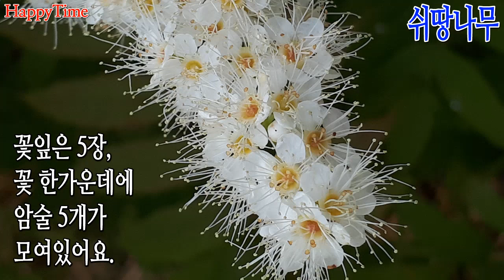초여름에 핀 눈꽃, 쉬땅나무!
눈이 부시게 하얀 꽃을 피워내는 쉬땅나무는 '개쉬땅나무'라고도 부르지요.
쉬땅나무의 꽃봉오리는 하얀 진주알 같이 예쁘답니다.
이번 영상에서 쉬땅나무의 하얀 꽃과 봉오리를 감상해 보시고,
 많은 성원을 부탁드립니다~^^